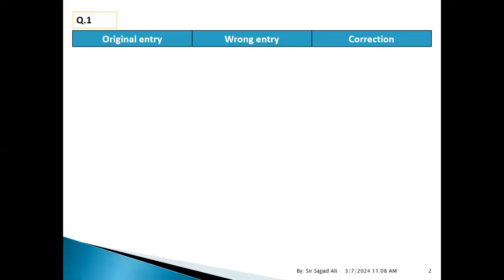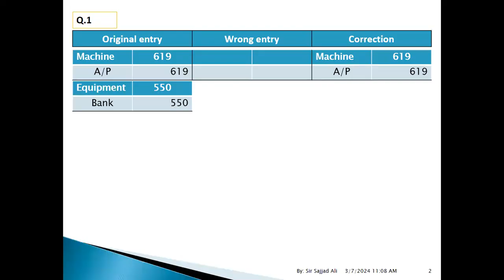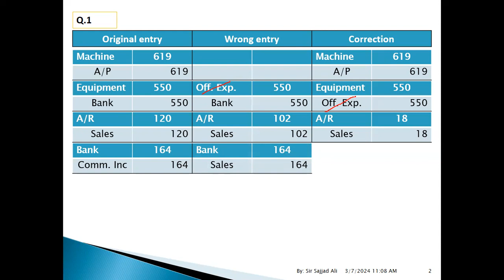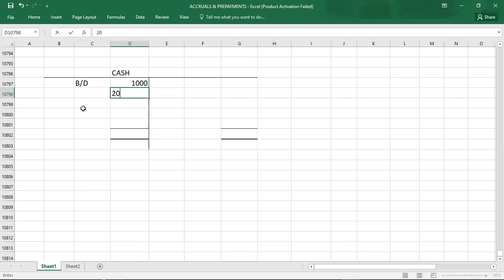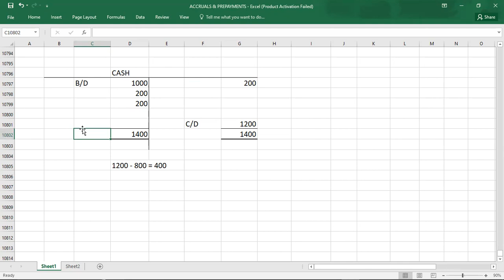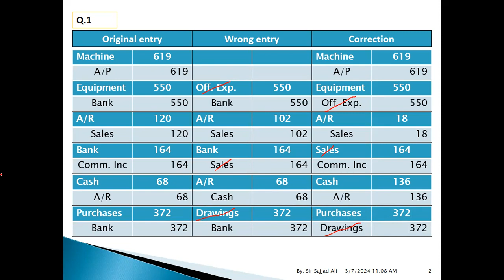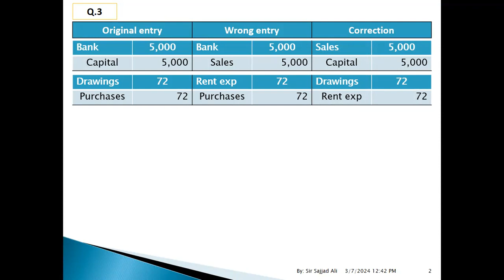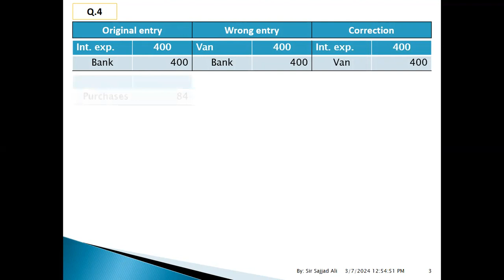CORRECTION OF ERRORS 02